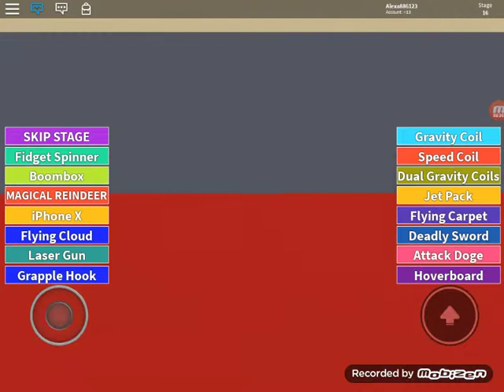Escape McDonald's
Theres a other part of escape mcdonalds see mt sisters channel so check it out